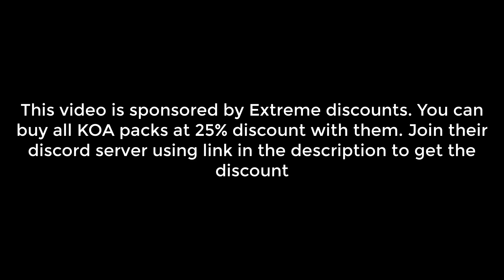Massive gemstone upgrades, scoring max points in the quest | King of Avalon